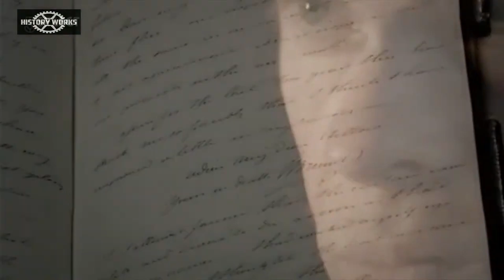Brunel's Locked Diary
Brunel confides his innermost thoughts to his diary. More information on this story can be found